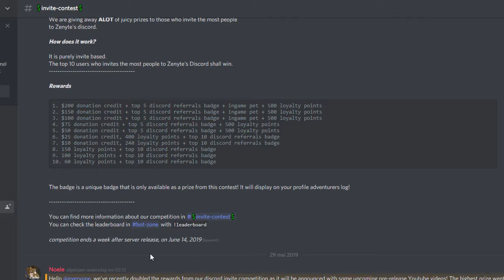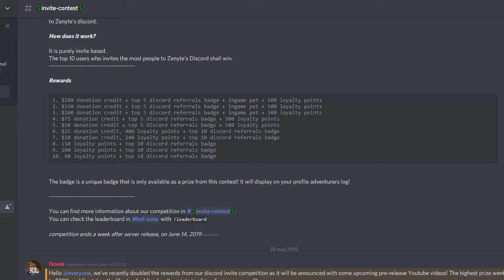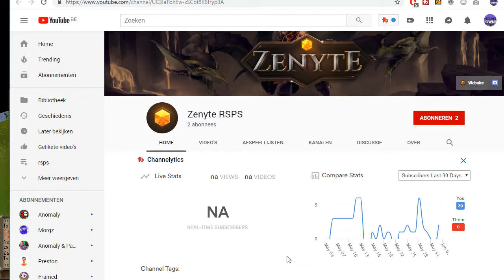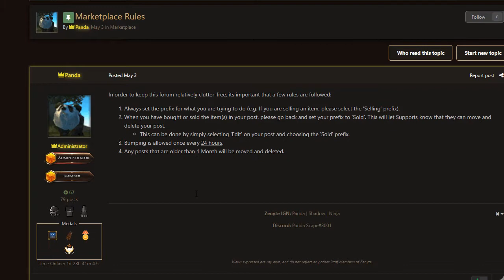THIS IS GOING TO BE THE BEST RSPS EVER! OVER 2 YEARS OF DEVELOPMENT?! Huge competitions! Zenyte RSPS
THIS IS GOING TO BE THE BEST RSPS EVER! OVER 2 YEARS OF DEVELOPMENT?! Huge competitions! Zenyte RSPS Relesing in 2 days!!

Feel free to support me so I can keep on creating video's!

Looking for an easy way to Buy/sell/swap RS GP? is the way to go!

Wanne test your luck to make fast and easy runescape money? Make sure to join RSJackpot!

*Ignore*
Rags to Riches Road to 5Q 4Q 3Q 2Q 1Q JordanRSPS Sohan Sprad DidyScape ShieldsVids Dorfism Runescape Runescape Private Server RSPS OSRS Oldschool Runescape Rags to Riches ImaginePS PS Imagine Imagine PS New OSRS Server Big Huge Giveaway Insane Massive 317 Come Chill Check Out 617 518 RSPS Runescape Custom EP 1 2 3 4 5 BeastPK,Beast PK, 667 RSPS Dreamscape Dreamscape RSPS Dream Scape DS DSClient Dreamscape317 Indova Indova PS IndovaPS Indova RSPS noobs own osrs